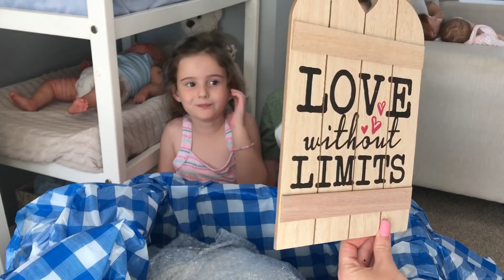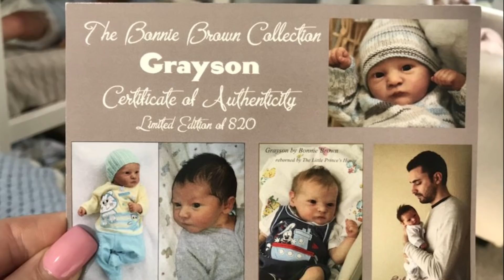BIRTHDAY PRESENT SURPRISE! REBORN BABY BOX OPENING!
Aliyah's big brother Matthew is so excited to do his very first Reborn box opening. This baby is an early Birthday present for Matthew.
Please help Matthew name his baby by commenting name suggestions below.
From Matthew, Aliyah, Lorna and the babies XXOO

Please Post to:
AUSTRALIA